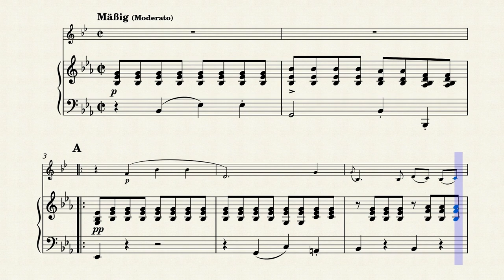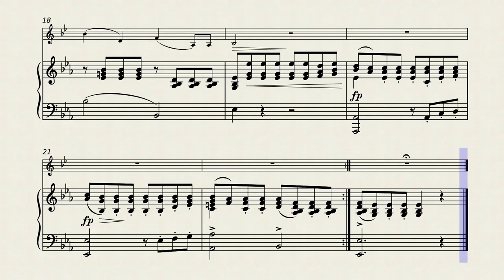Schubert - An Die Musik, D.547 | French Horn and Piano (Sheet Music/Full Score)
An Die Musik D.547 by Franz Schubert. French Horn (Horn in F) and Piano. Sheet Music/Full Score Video. Enjoy it!